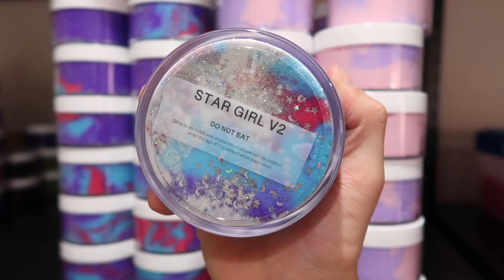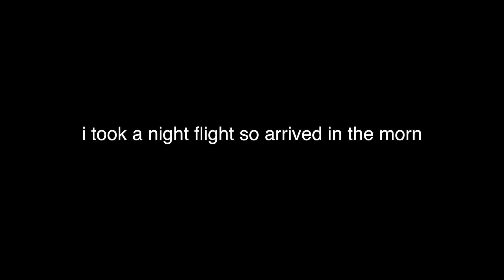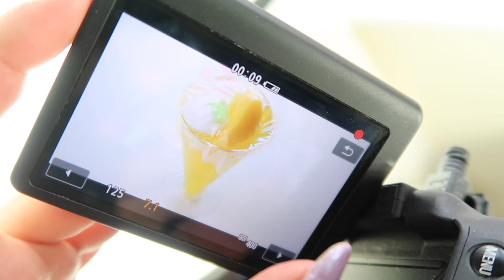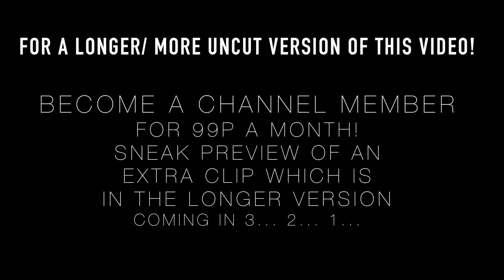A Week in The Life Of A Slime Lady// Talisa Tossell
A week in the life of a slime lady/ slime queen/ Talisa Tossell, I made a vlog of my week making slime, playing with slime and seeing the behind the scenes of slime shops as well as going to a slime convention.

People in this video:
Audrey:
Slime Instagram: @AudeezSlimes
Non Slime Instagram: @Audeez

Jacob:
Slime Instagram: @SlimeObsidian
Non Slime Instagram: @JacobKarram

Marisa:
Slime Instagram: @ParakeetSlimes
Non Slime Instagram: @Rissa.Gannon

WHERE ELSE TO FIND ME:
Slime Instagram: @Talisa.Tossell
Non Slime Instagram: @TalisaTossellOfficial